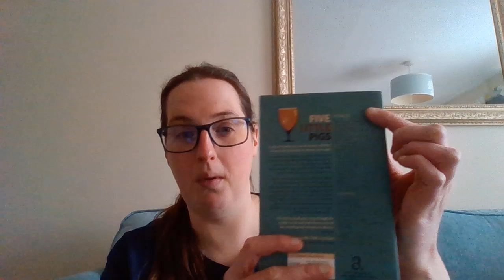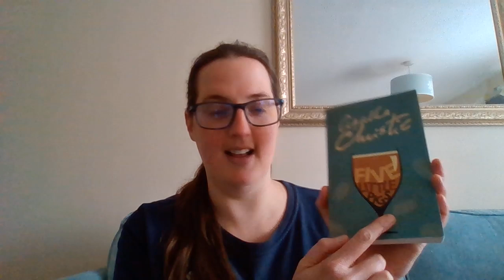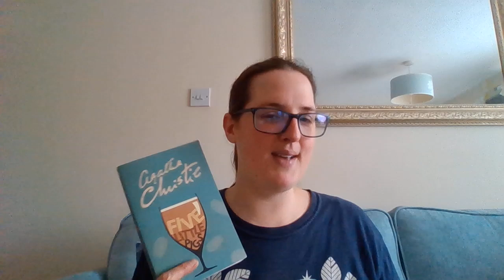Book #305 Review - Five Little Pigs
Here are my thoughts having read Five Little Pigs by Agatha Christie. I also discuss the ITV drama. As mentioned, I haven't been able to find a trailer for it but I did find a very short clip so here it is if you want to view it